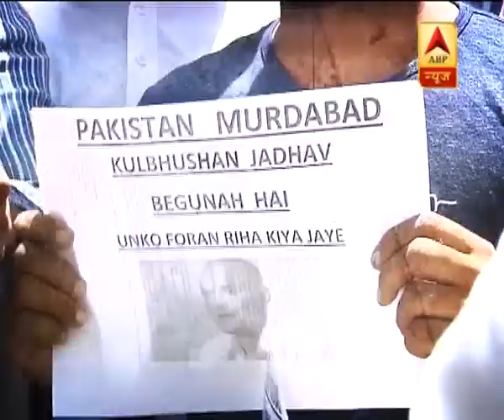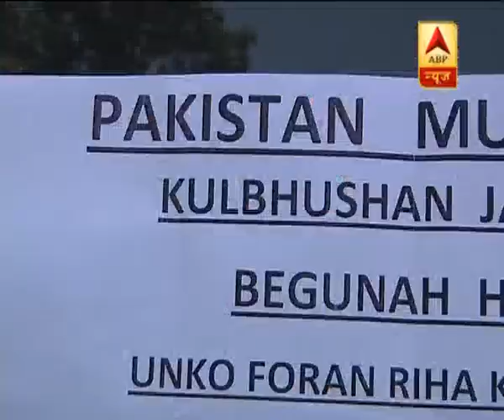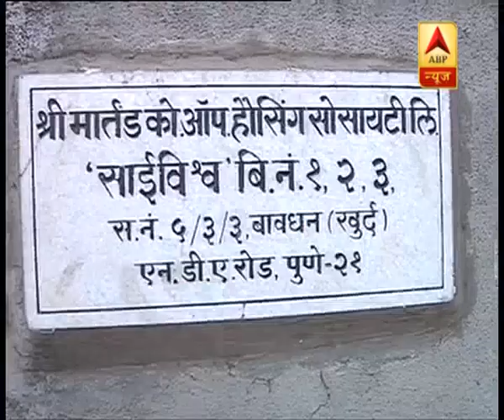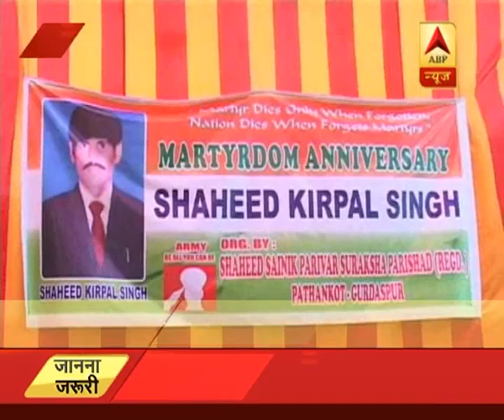unknown | ABP News Hindi